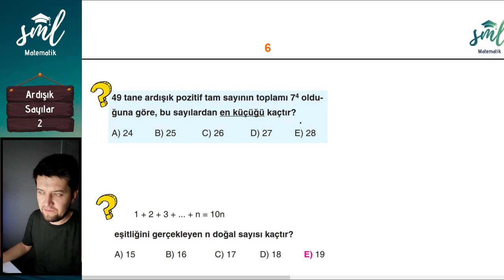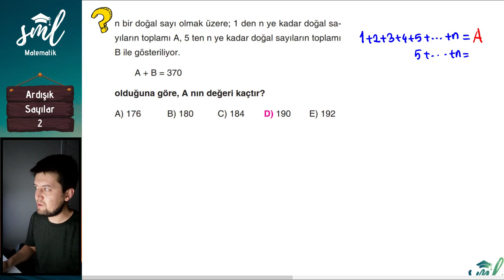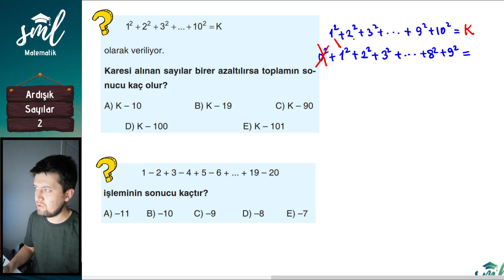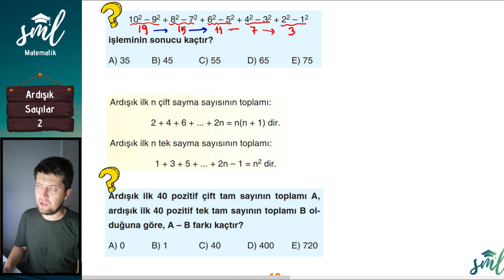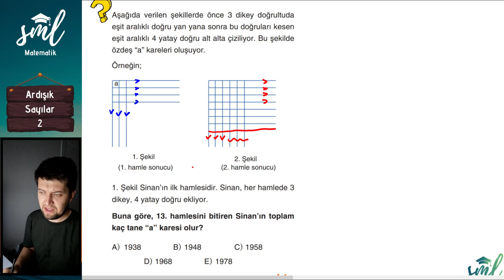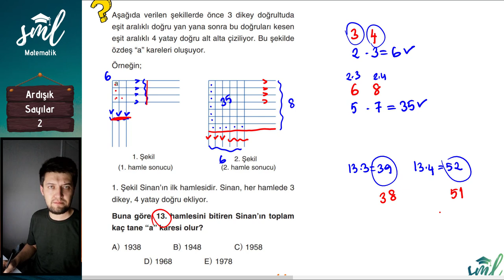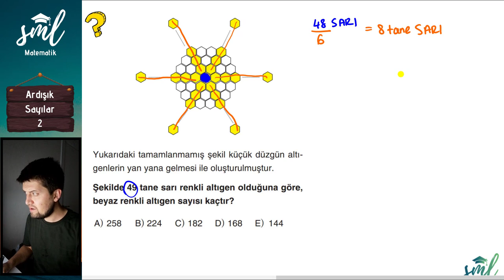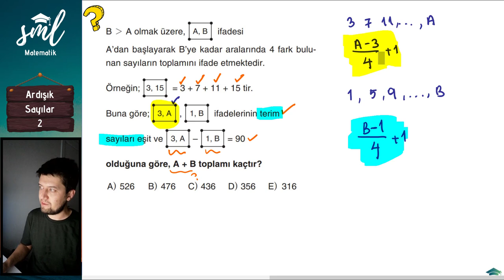Ardışık Sayılar 2 Sml Hoca Matematik Kampı